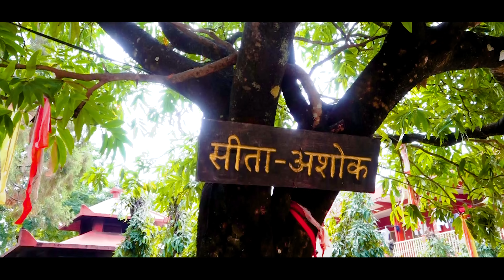देवघाट जांउ है भक्त देवघाट जांउ / Pt.kuber Subedi new Bhajan Devghat jau hai Bhakta /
Bhajan : Devghat jau hai bhakta
Lyrics&Vocal : Pt.kuber Subedi
Arrange : Suraj Shrestha
Camera : Rischal Subedi
Direction : Bikasit Sharma
Edit  : Rischal Subedi
Drone : Xitiz Giri
Designer- Dipendra Joshi
Special Thanks - Gargi Kanya Gurukulam

श्रद्धेय पं कुवेर सुवेदी ज्यूका अन्य भजनहरु सुन्नकाे लागी